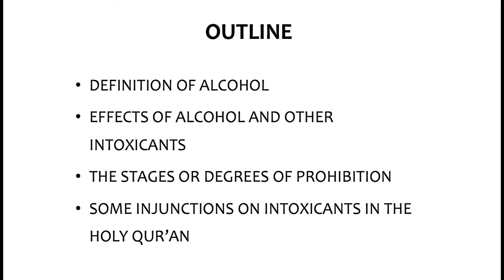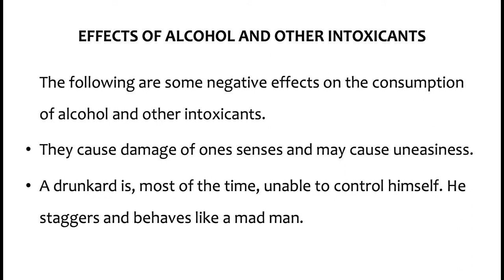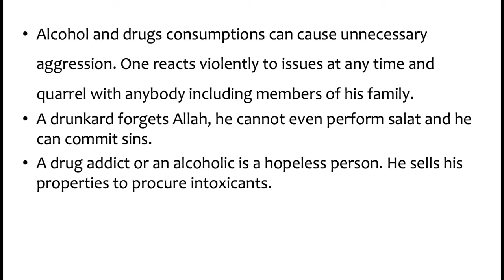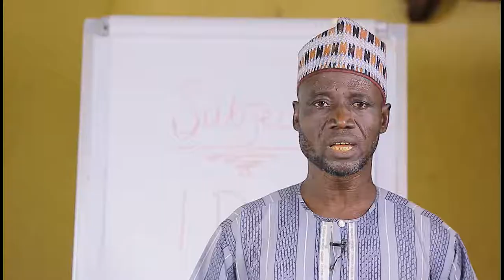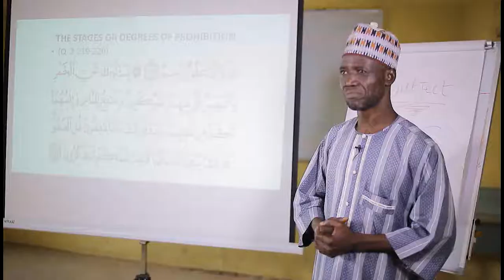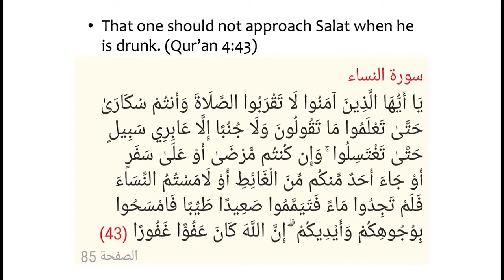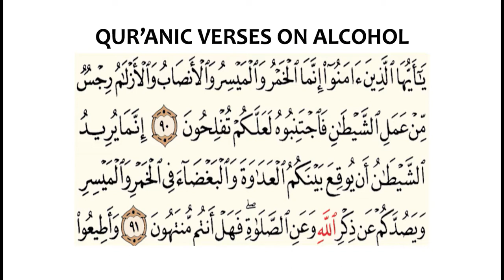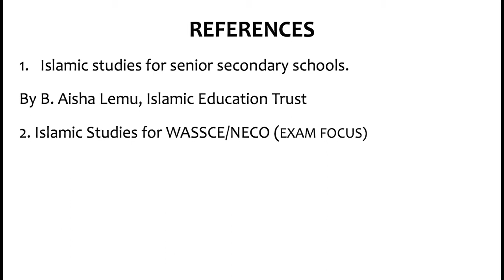Islamic Studies - Alcohol and Other intoxicants